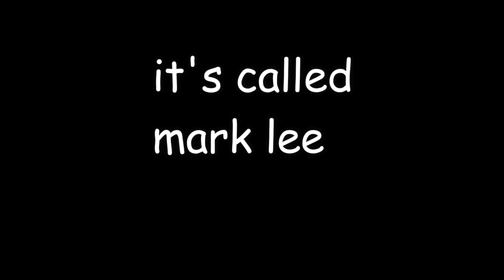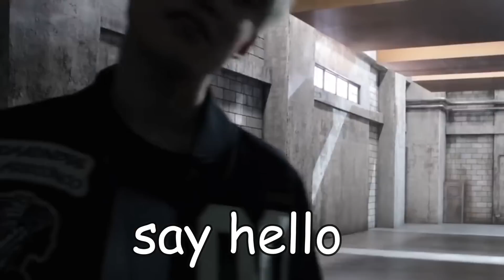nct vs. the english language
Don’t forget to download Amino and search my profile name, choptops, to check out my Stories